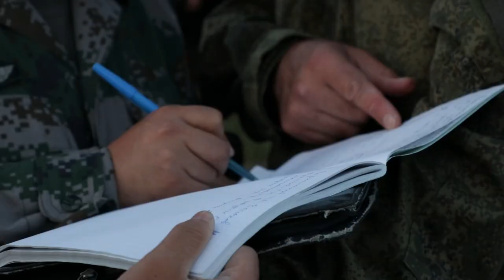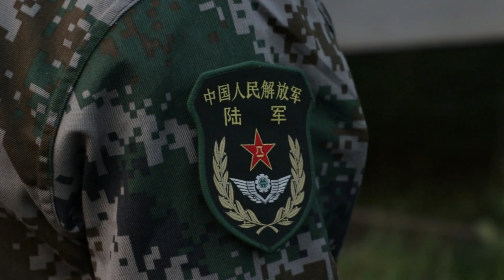Прибытие китайских подразделений на армейские игры в Новосибирск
Разгрузка, медосмотр, транспортировка техники на большегрузных тягачах.